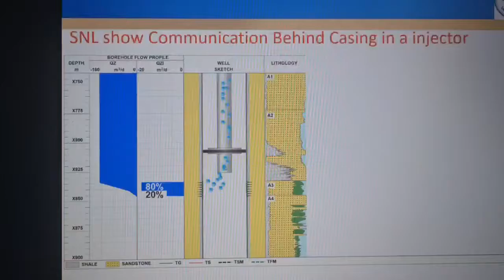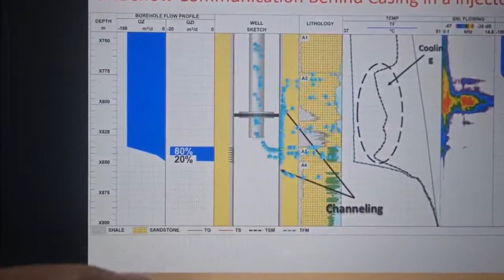احد تطبيقات noise log snl